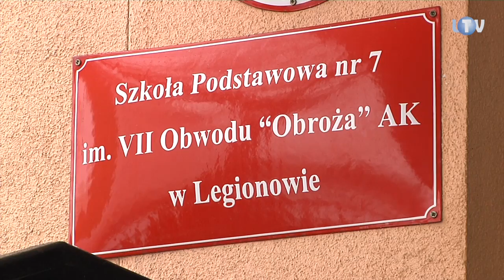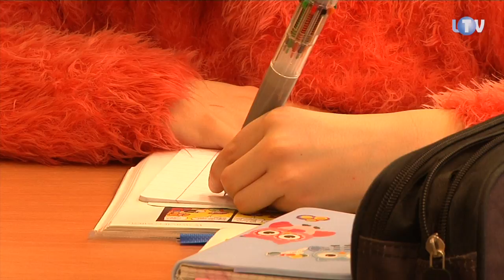Zmiany w edukacji